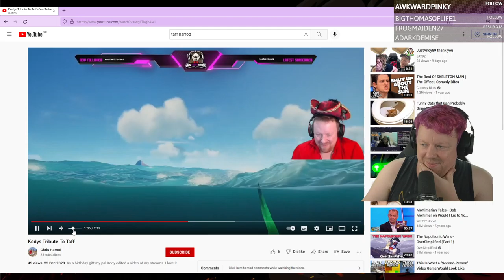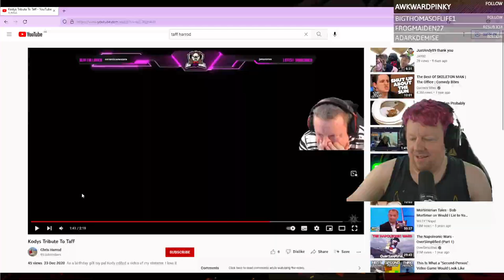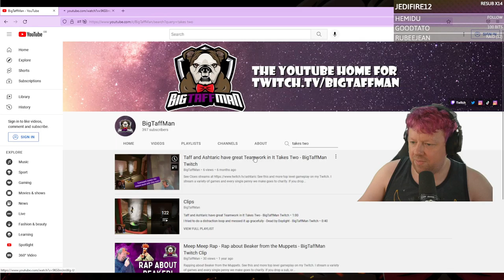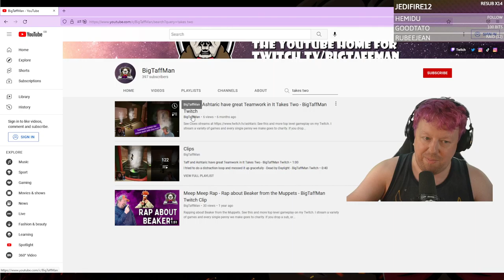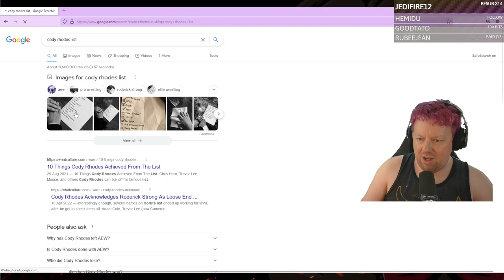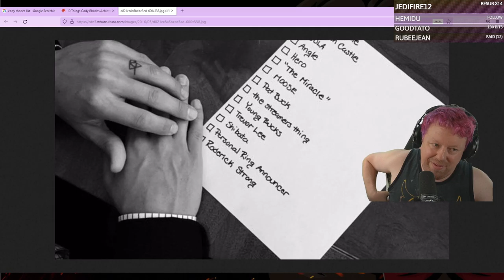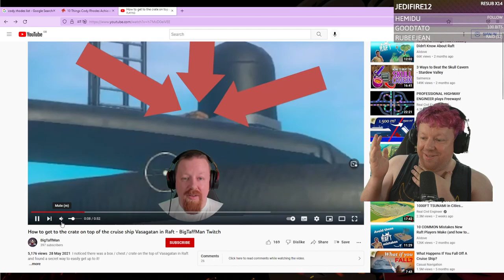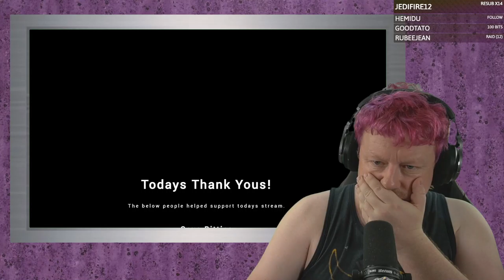Worlds best Rafter plays Raft - BigTaffMan Stream VOD 15-8-22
Timestamps
Go Live - 0:00
Stream Start - 5:51
Raft - 8:18